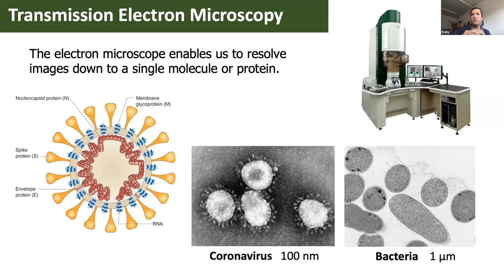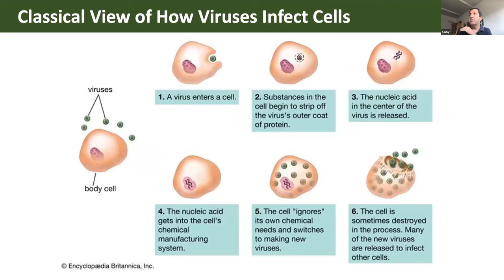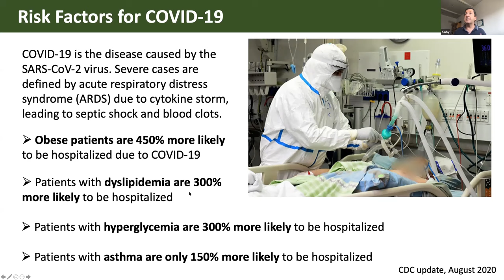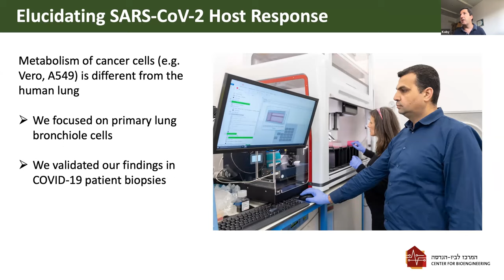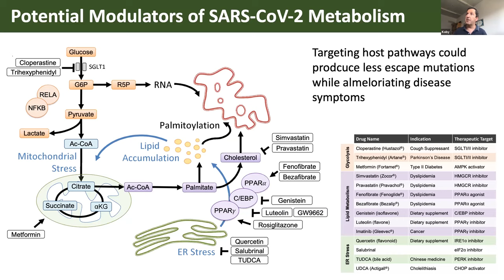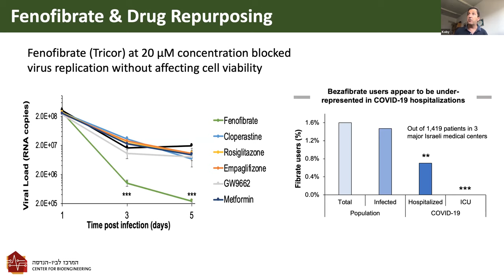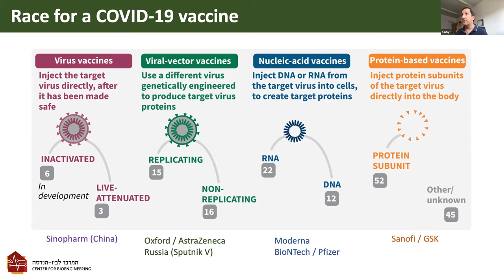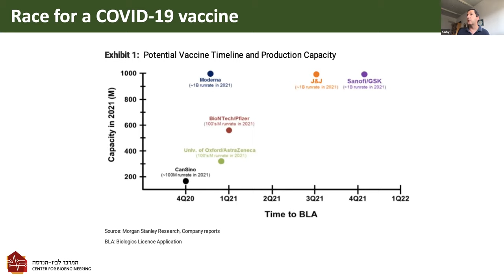Immunotherapy & Innovation: A Discussion Of Intellectual Property Issues In The Wake Of COVID-19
Join Professor Yaakov “Koby” Nahmias of Hebrew University and Mayer Brown Partners Vera Nackovic and Lisa Ferri for a discussion on emerging issues at the intersection of immunotherapy and intellectual property.